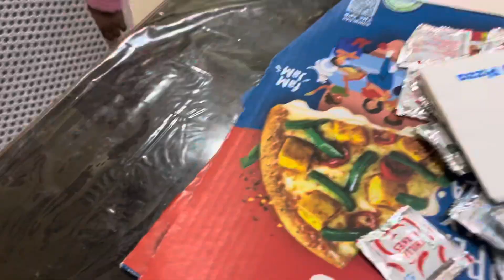HAPPY BIRTHDAY VLOG 🎉🎂🥳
HAPPY BIRTHDAY VLOG 🎉🎂🥳| HAPPY BIRTHDAY NEW VLOG | Yuvimalik | yuvimalik_malik

My vlog of birthday
Happy birthday  vlogs
Birthday vlog
My viral vlog kaise
Mere papa ke sath my first vlog
My vlog with my papa
My first birthday vlog
Mera first birthday vlog viral
Viral vlog 2024
Malik viral vlog